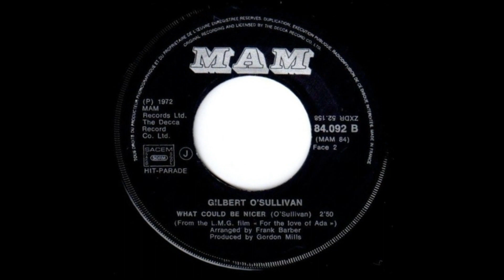Gilbert O'Sullivan Clair 1972 vinyl 45 RPM Label MAM France